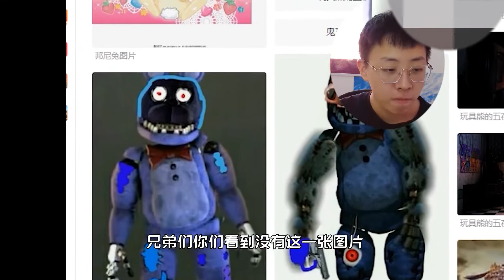幹！大陸上瀏覽器都有什麽恐怖的東西